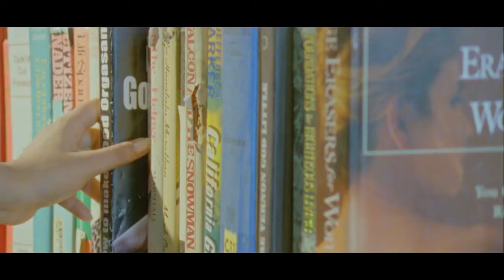என் திருமணம் முடிந்து விட்டது, பிறகு நான் உன்னை எப்படி காதலிப்பது?| Tamil Movie Scene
Movie : Life